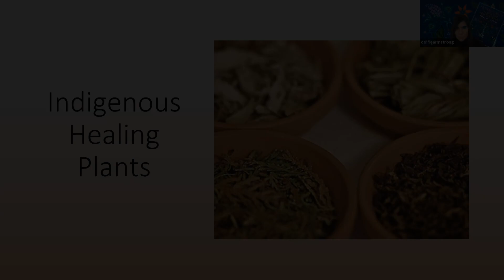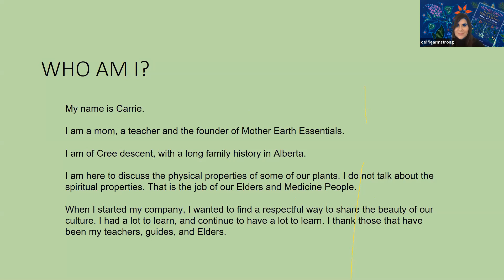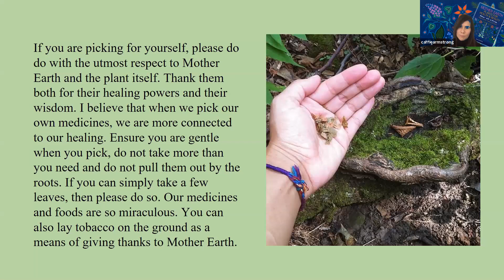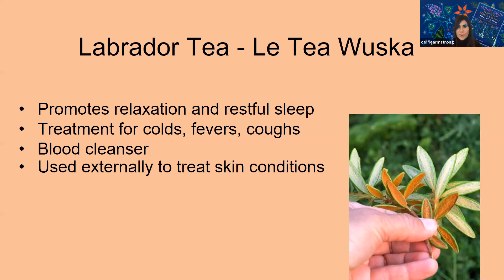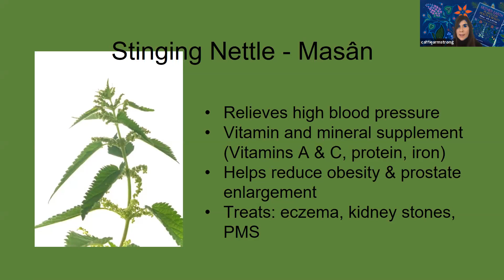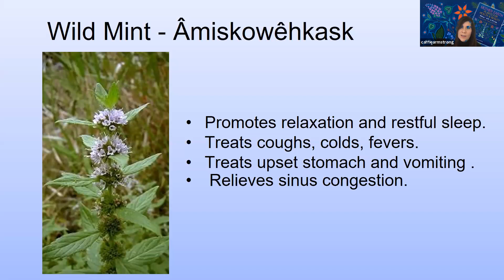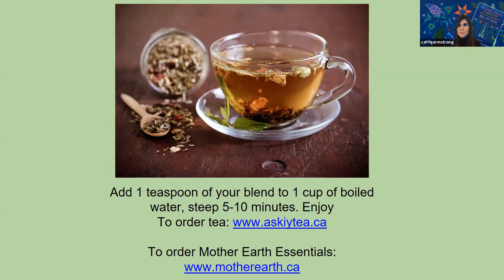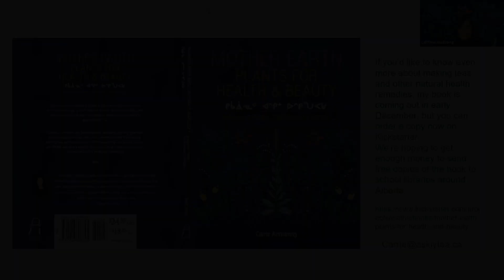Carrie Armstrong on Indigenous Healing Plants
Indigenous Healing Plants

With this online workshop, you’ll be introduced to local Indigenous plants, their properties, and how you can use them to make your own tea. Carrie will also discuss some of the protocols she has been taught for respecting Mother Earth when using the plants.

Carrie’s Indigenous-themed beauty product and tea company, Mother Earth Essentials, educates Canadians on the beauty of Indigenous culture and contributions made by Indigenous people. It is based on education and awareness and a high quality line of retail products produced from traditional plants and recipes.

Carrie Armstrong worked in the cosmetic and spa industry for more than 15 years before returning to school to earn a Bachelor of Education from the University of Alberta. She taught at Amiskwaciy Academy, Edmonton’s Indigenous high school. The school had a traditional plant garden that Carrie used to create hands-on learning opportunities for her students. Seeing the positive reaction from the students inspired her to start showcasing the beauty of her culture.

Carrie was born and raised in Alberta, learning Aboriginal traditions from her grandmother. She is a dedicated mother of three incredible kids. For her, family comes first and is the central focus of her life.